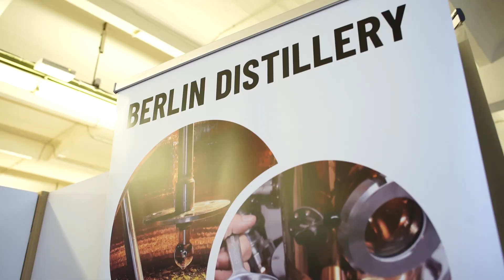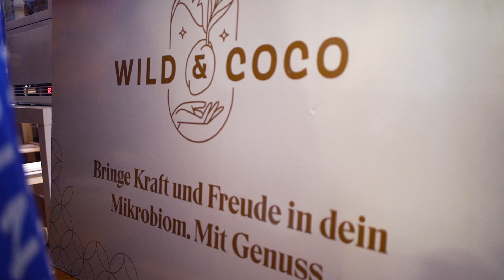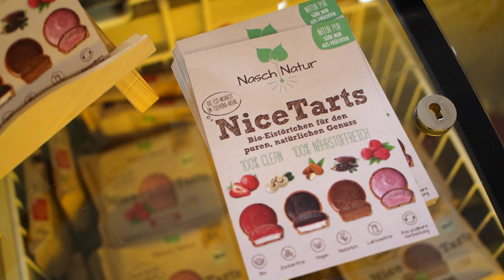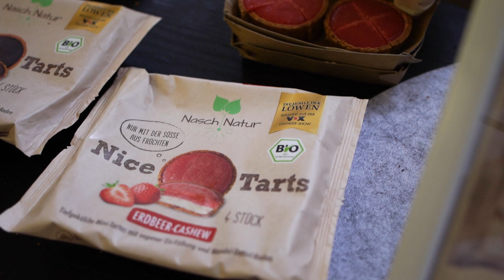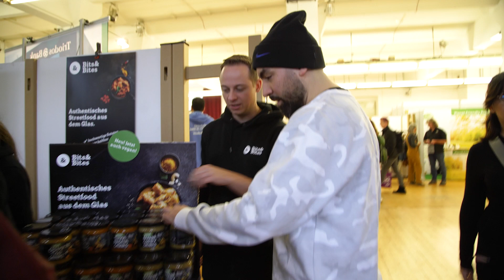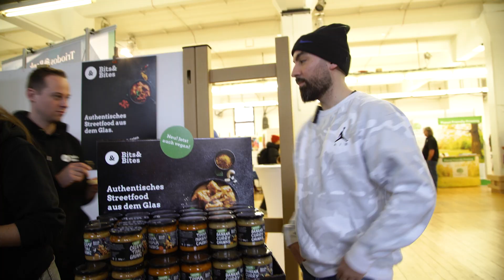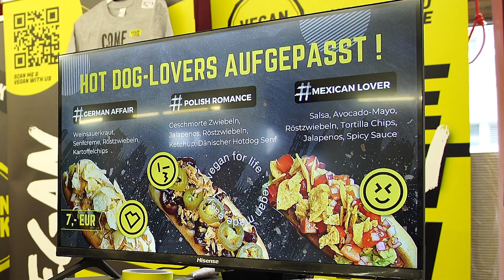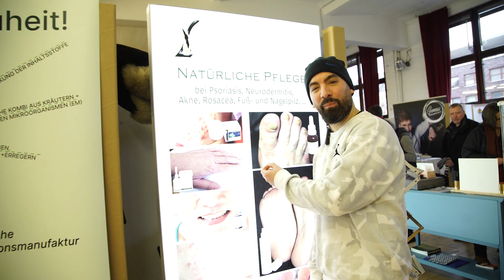Veggienale Berlin 2023: Neue Vegane & Vegetarische Trends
Erlebe die Veggienale in Berlin hautnah mit mir! Ich bin von Stand zu Stand gegangen und habe mich durch eine Vielzahl veganer und vegetarischer Köstlichkeiten gefuttert. Von Kuchen über Soßen, Fleischersatzprodukte, Bowls, Brotaufstrichen und mehr bis hin zu alkoholischen Getränken war für jeden Geschmack etwas dabei. Außerdem haben ich lustige Interviews mit den Herstellern auf der Messe geführt. Sei dabei, wenn ich die neuesten Trends und Produkte im Bereich Veganismus und Vegetarismus vorstelle. Schau jetzt das Video und lass dich inspirieren, wie du deine Ernährung umweltbewusster und gesünder gestalten kannst. Vergiss nicht, das Video zu liken und zu teilen, um deine Freunde auf die Veggienale einzuladen!

Viel Spaß Ihr Schleckermäulchen.

weitere Termine:
Köln, 22./23. April 2023
München, 29./30. April 2023
Region Stuttgart 2023, Schwabenlandhalle Fellbach, 16./17. September 2023
Frankfurt 2023, Jahrhunderthalle, 23./24. September 2023
Konstanz 2023, Bodenseeforum Konstanz, 7./8. Oktober 2023
Münster 2023, Messe und Congress Centrum Halle Münsterland, 4./5. November 2023
Berlin 2023 – Herbst, Loewe Saal, 18./19. November 2023